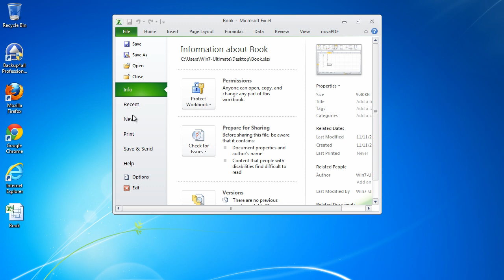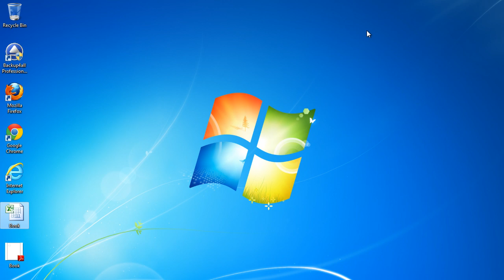Convert Excel 2010 spreadsheets to PDF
Microsoft Excel is a program used to create electronic spreadsheets, to organize data into rows and columns and to perform mathematical calculations. By installing novaPDF you can convert your spreadsheets and workbooks into PDF files -- simply choose novaPDF as a printer and once you click the Print button your spreadsheet will be converted to a PDF. A detailed tutorial on how to convert your spreadsheets to PDF can be read